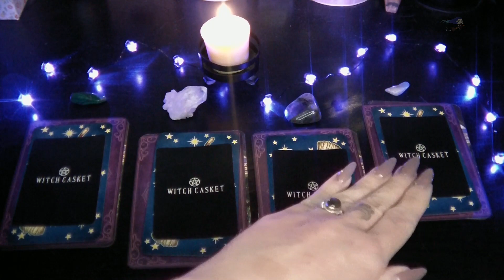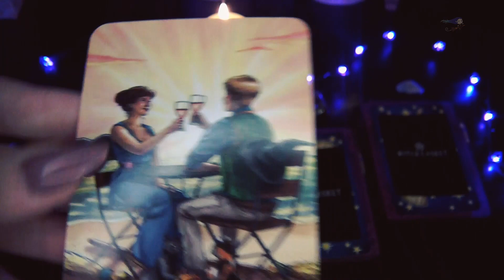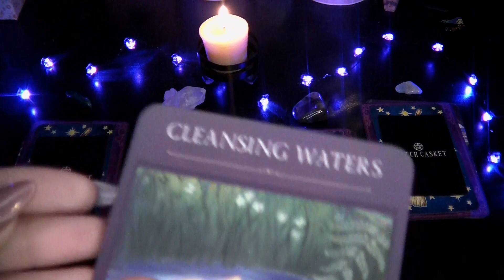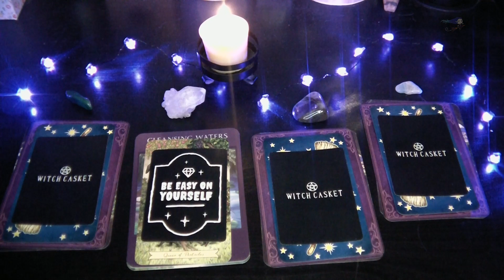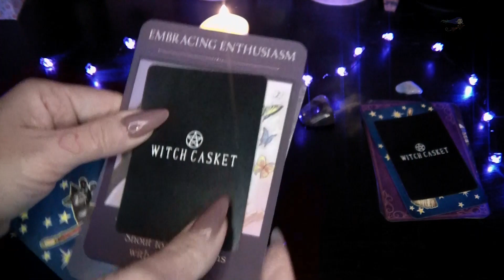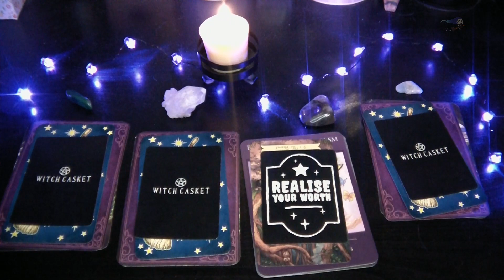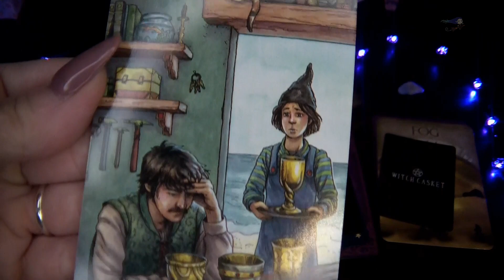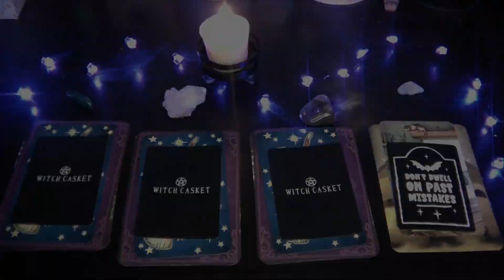ASMR come sarà il tuo Marzo 2020? 🔮Scegli il tuo mazzo!🔮 (lettura Carte Oracolo)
👁‍🗨▪LEGGIMI/READ ME▪❗❗
🎧Per favore indossa le cuffie - Please wear headphones!🎧

Ciao a tutti! Il video di oggi sarà un video predizione: tutto quello che dovrete fare è scegliere uno dei quattro mazzi che vi mostrerò nel video, quello che d'istinto vi colpisce di più. Ciò che le carte presenti nel mazzo avranno da dirvi sarà un messaggio per il nuovo anno, un consiglio su come affrontare il 2020!!!
Ecco quì i time stamps per ogni mazzo:
Mazzo della Malachite - 5:44
Mazzo del Quarzo - 26:15
Mazzo della Fluorite - 51:42
Mazzo dell'Acquamarina - 1:21:01
Fatemi sapere cosa ne pensate, intanto vi auguro un felice e produttivo anno nuovo, che sia pieno di gioia e prosperità. Un abbraccio! 🖤💜💙💗💛💚🤎

I mazzi usati sono:
Everyday Witch Tarot
The Sacred Traveler
Earth Magic
Witch Casket Special Deck

▪ Questo canale è per me una grande passione e cerco sempre di migliorare la qualità dei miei video. Se ti fa piacere contribuire a questo scopo, è possibile faro tramite donazioni cliccando sul link "Salvadanaio". Grazie per il supporto!

▪ This channel is for me a true passion so I always trying to improve the quality of my videos. If you’d like to contribute to this purpose, than that’s possible via donations, just click the tip jar link.